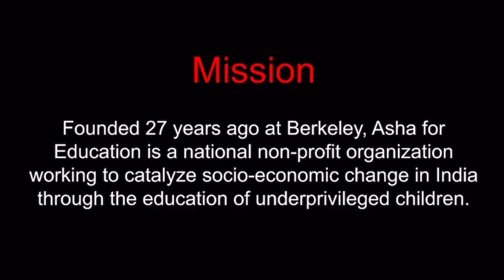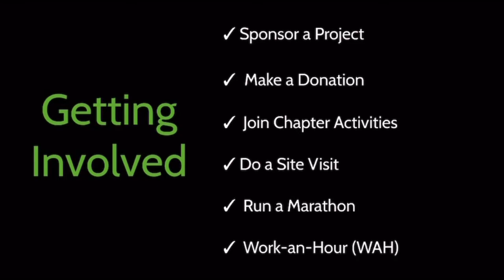Asha for Education Introduction